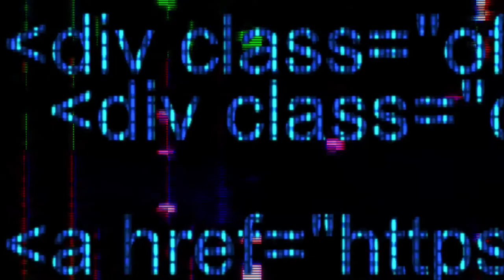Glitch Logo Reveal - After Effects Templates | Free Download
100% FREE DOWNLOAD AND USE IT

Glitch Logo Reveal - After effects | Video Tutorial (FREE Download)